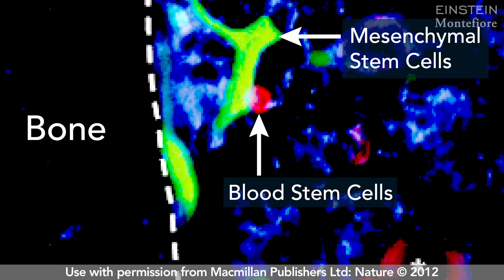Growing Blood Stem Cells: Einstein Postdoc Sandra Pinho, Ph.D.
- Albert Einstein College of Medicine postdoc Sandra Pinho, Ph.D., discusses her work growing hematopoietic stem cells, which give rise to all blood cells including those of the immune system, such as T cells, macrophages and natural killer cells. Her research examines whether these stem cells are “happier” and grow better in a petri dish when they have the company of another type of stem cell called mesenchymal stem cells. The ultimate goal of this research would be to use these blood stem cells for stem cell therapy. Sandra works in the lab of Paul Frenette, Ph.D., Chair and Director of The Ruth L. and David S. Gottesman Institute for Stem Cell and Regenerative Medicine Research.